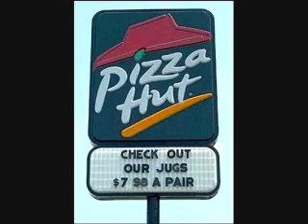Pizza Hut Calls - Part 02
Pizza Hut Calls - Part 02 of 03

Once upon a time, we took all of the employees of a pizza delivery place hostage to make a political statement about something or another. While the employees were locked up in the cooler and our leader was negotiating with the police, my friends and I were bored so we started answering the phones and talking to customers. At first, we tried to just chat with them to pass the time but they refused to believe that we were international terrorists. So instead we decided to just pretend that we were the employees and we ended up fucking with everyone who called us. It was a really great time and helped relieve the stress of being tear gassed and stuff.